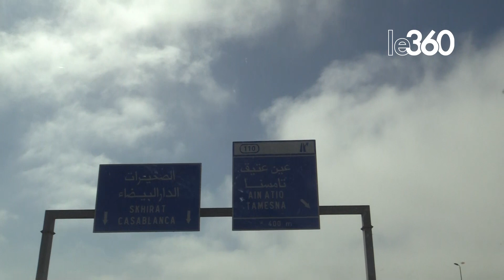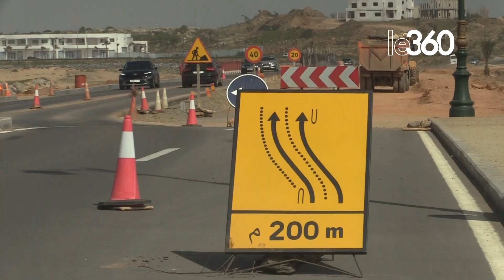توسيع قنطرة واد إيكم الواقعة بالطريق الساحلية بين هرهورة وعين عتيق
Le nouveau pont enjambant l’oued Ykem sur la route côtière menant de Harhoura à Skhirat précisément près de la plage dite Rose Marie est presque achevé. Consolidé et élargi à deux voies de chaque côté, le nouveau ouvrage a nécessité un investissement global de 24,5 millions de dirhams.